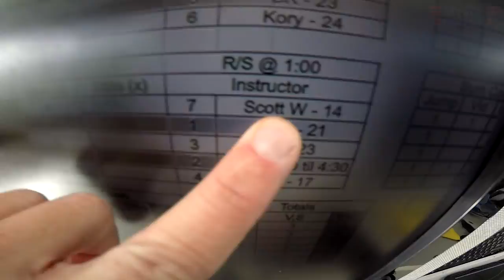Kian Ahern's Tandem skydive!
Kian Ahern's tandem skydive at Skydive Snohomish!